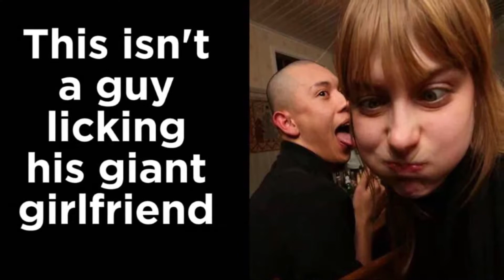Top 10 Pictures You Have To Look At Twice Part 1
There is some pictures that deserve a second look, first they will make you go "wtf" and then you will go "ah I see" some are easy to figure out some are not, enjoy.